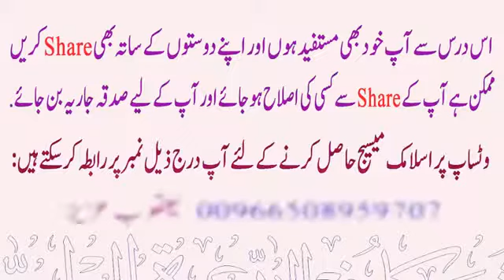Eid Ul Azha Ke Din Ke Din Fazail Aur Mukhtasar Ahkaam By Shaikh Maqsood Ul Hasan Faizi Hafizahullah